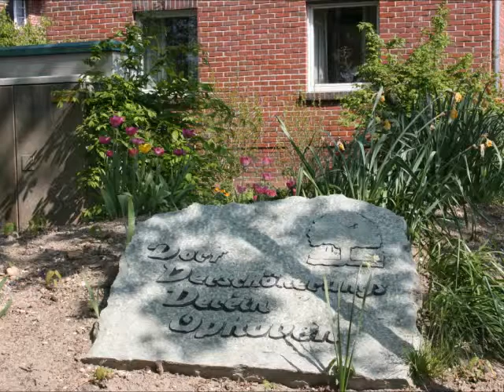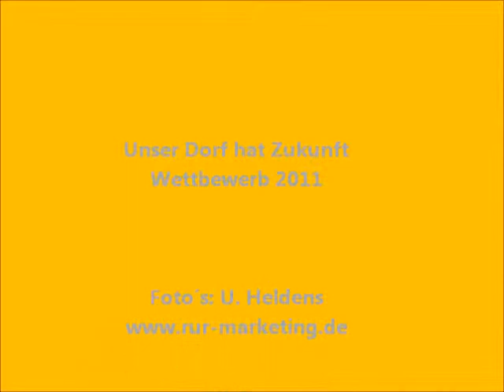Unser Dorf hat Zukunft - Wettbewerb 2011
Ein paar Bilder für den Wettbewerb: Unser Dorf hat Zukunft